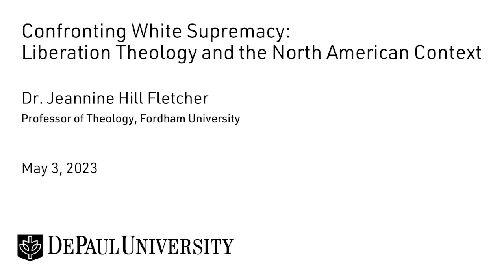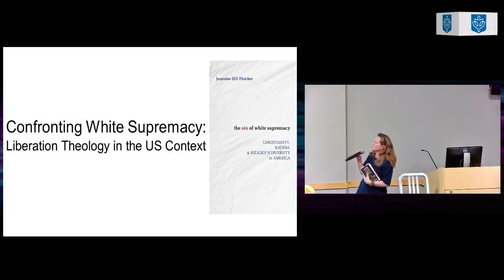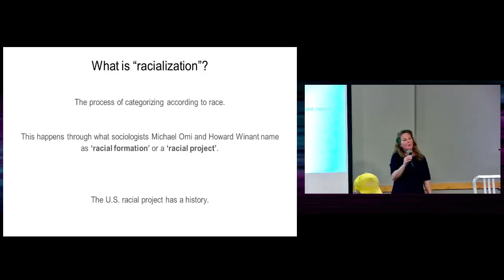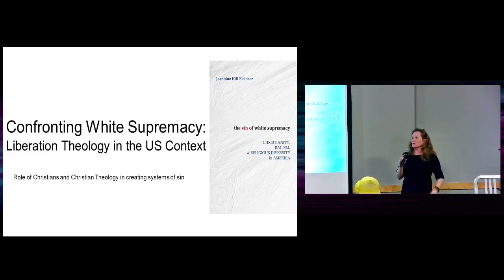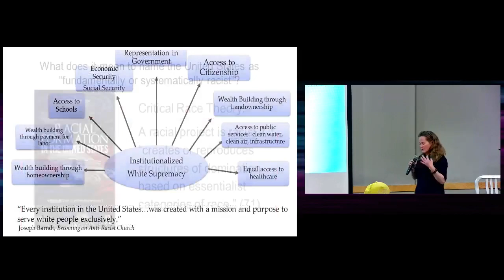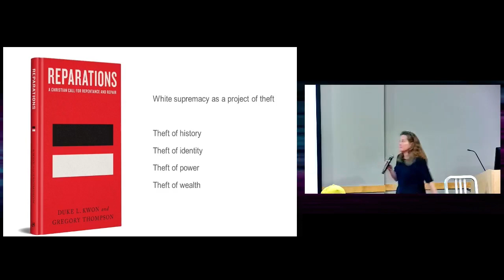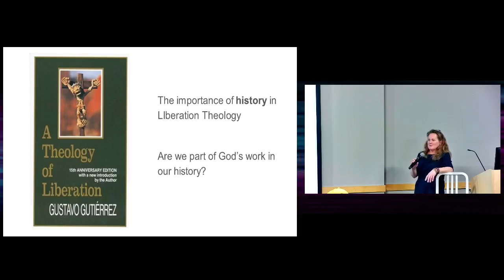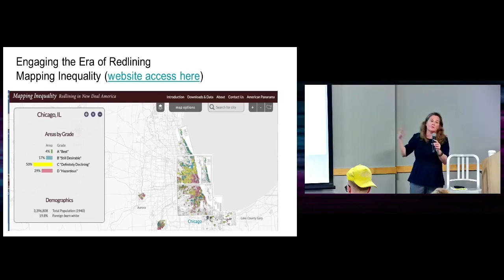Confronting White Supremacy: Liberation Theology and the North American Context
DePaul University
SPEAKER: Jeannine Hill Fletcher

Across the nation, legislators are working to suppress the crucial insights of critical race theory that name our nation's history of White supremacy. At the same time, the tradition of liberation theology pushes the Church to engage history for evidence of social sin and signs of a coming salvation. Will the Church work to tell the truth about America's racist history? Or has the Church itself been infected with the sin of White supremacy? This lecture and discussion engage key points of U.S. history that Christians must face in order to transform our institutions with the work of liberation today.

ABOUT THE SPEAKER:
Dr. Jeannine Hill Fletcher is a professor of theology at Fordham University (Bronx, NY) and the author of "The Sin of White Supremacy: Christianity, Racism, and Religious Diversity." A constructive theologian working at the intersection of Christian systematic theology and issues of diversity (including gender, race, and religious diversity)., she is inspired by her work with the Northwest Bronx Community and Clergy Coalition, an intergenerational, multiracial, multireligious group organizing to address social justice issues in New York City and beyond.

HOSTED BY:
DePaul's Center for Religion, Culture, and Community (CRCC); Center for World Catholicism & Intercultural Theology (CWCIT); Office of Institutional Diversity & Equity (OIDE)